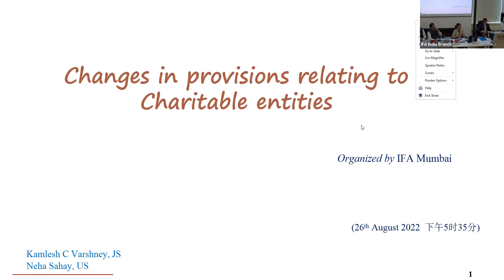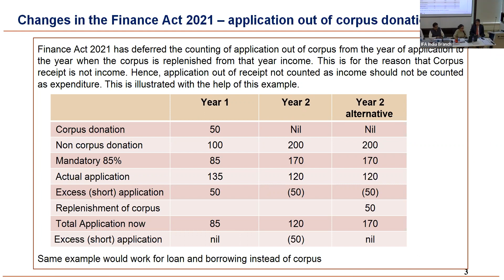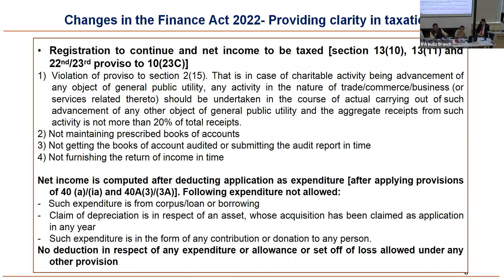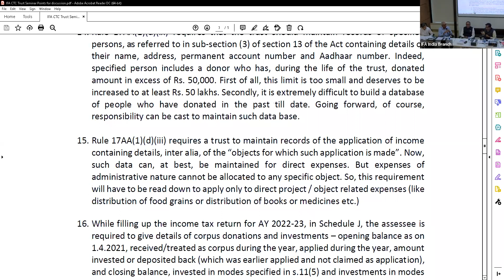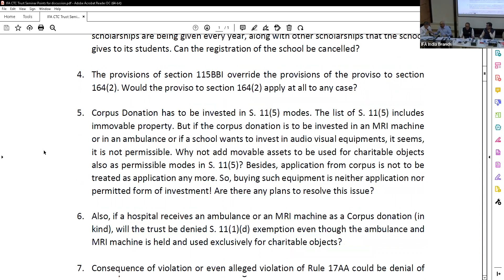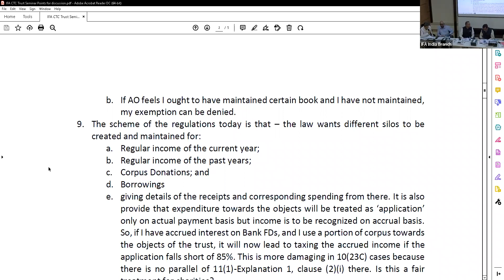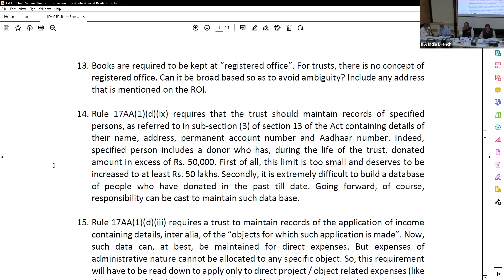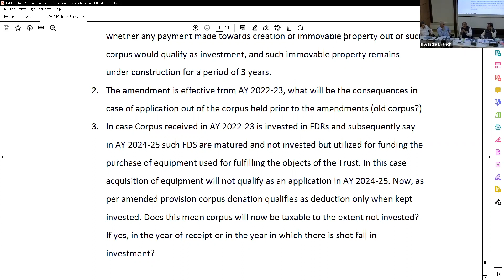Seminar on Recent Amendments Relating to Taxation of Charitable Trusts (Jointly with IFA India -WRC)